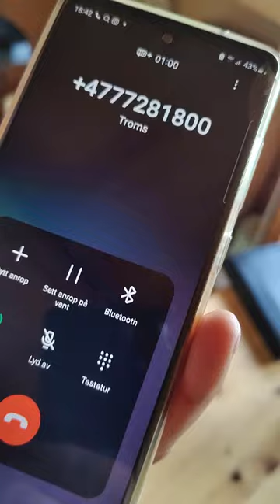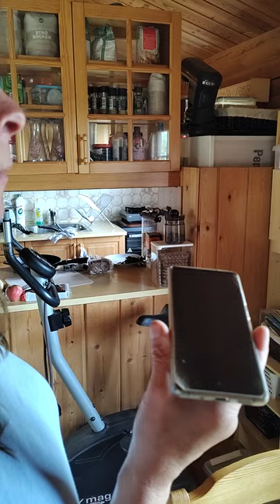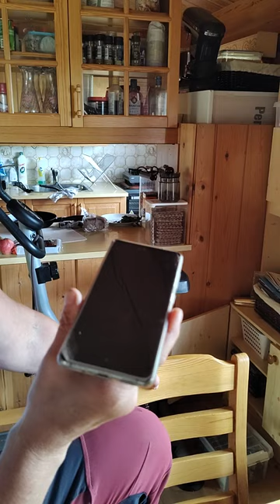Telefonsamtale fra Halden Fengsel med Marius Rasmussen 30.05.23 | Alternativ Media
Marius Rasmussen ringte oss fra Halden Fengsel og fortalte at den uakseptable behandlingen av han pågår fremdeles.

Marius soner en dom på 4 måneder som mange omtaler som et rent justismord.

Drapsforsøk, trusler, fiendtlig innstilling fra vaktene, altfor varm celle og konstante provokasjoner er daglig kost for denne politiske fangen.

Systemet bruker Stasi-metoder for å knekke han.

Gi Marius din støtte på kontonummer:
Viktig: Skriv Marius Rasmussen, 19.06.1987 i melding til mottaker.